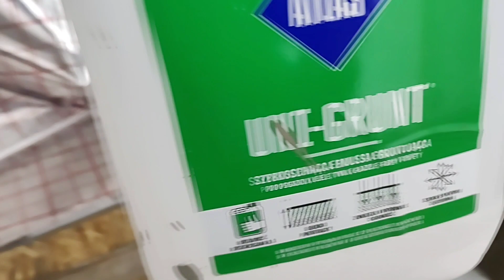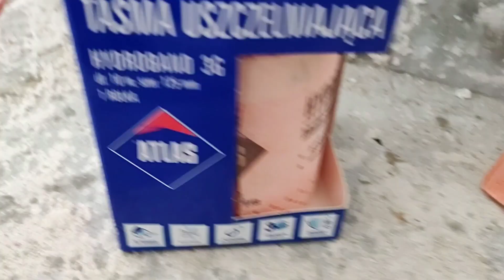Budowa domu w nefrisach 2g2. Izolacja dwuskładnikowa Atlas woder duo.